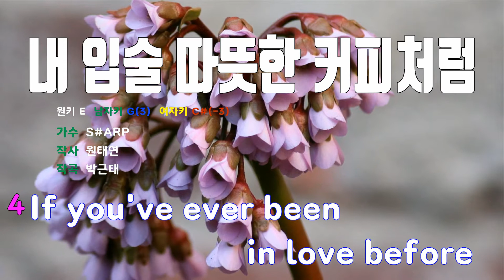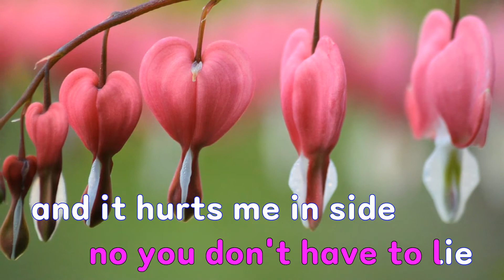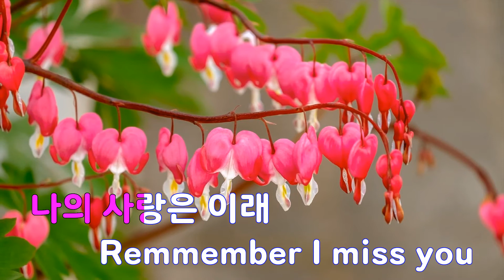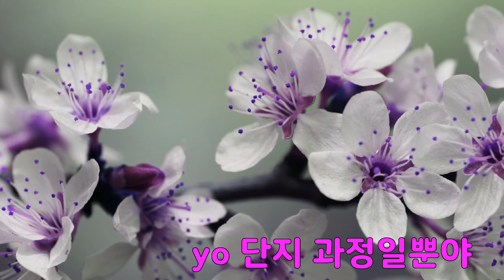[은성 반주기] 내입술따뜻한커피처럼 - S#ARP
내입술따뜻한커피처럼 - S#ARP
작사 ː 원태연, 작곡 ː 박근태